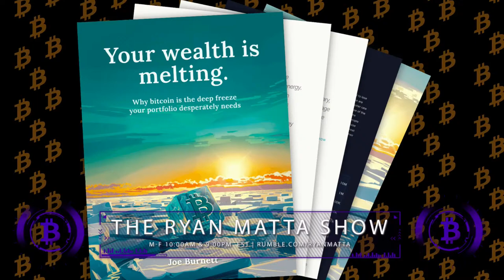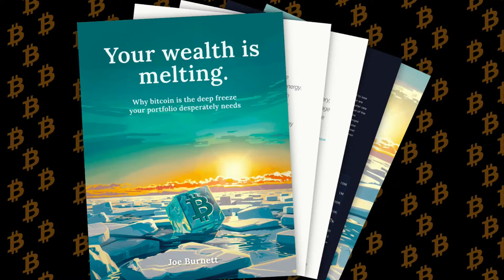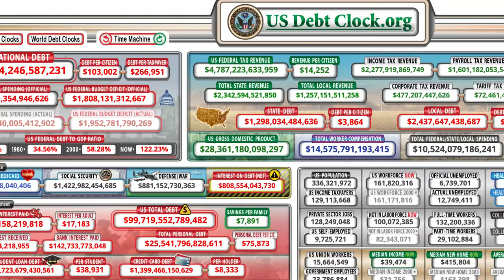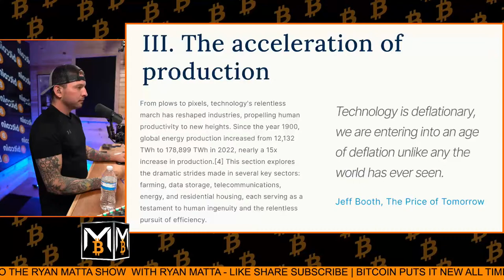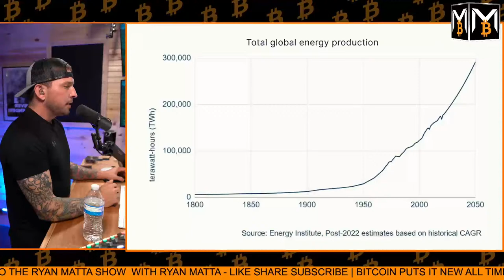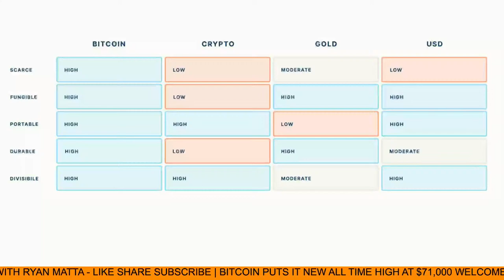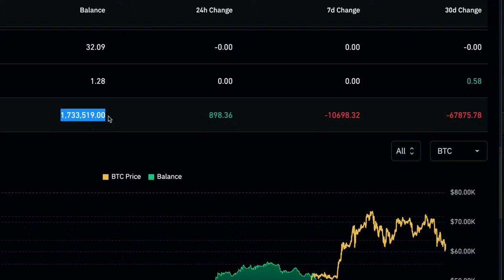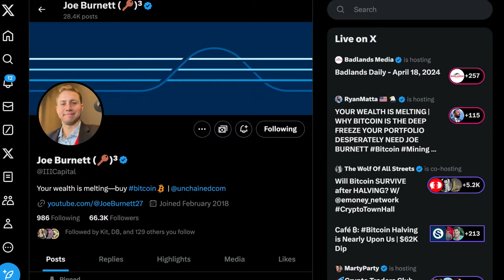YOUR WEALTH IS MELTING | WHY BITCOIN IS THE DEEP FREEZE YOUR PORTFOLIO DESPERATELY NEED JOE BURNETT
COINBASE - Best US Exchange to buy
Episode 66 | YOUR WEALTH IS MELTING | WHY BITCOIN IS THE DEEP FREEZE YOUR PORTFOLIO DESPERATELY NEED JOE BURNETT . Welcome to The Ryan Matta Show, a podcast where we dive deep into the world of cryptocurrencies, blockchain technology, and the future of finance. In the rapidly evolving world of cryptocurrencies, navigating the myriad of options available to investors can be challenging. This podcast is designed to provide a clear and concise guide for those looking to understand the key differences between Bitcoin and other cryptocurrencies, often referred to as "$hitcoins."

Hosted by industry experts and featuring interviews with leading figures in the Bitcoin space, this podcast will explore the unique features and benefits of Bitcoin that make it the top choice for investors. From its decentralized nature and limited supply to its robust security and widespread adoption, Bitcoin stands out as the gold standard in the cryptocurrency world.
In each episode, we will delve into the fundamental reasons why Bitcoin should be the cornerstone of any cryptocurrency investment strategy. We will also discuss the risks and pitfalls associated with investing in "shitcoins," and why these alternative cryptocurrencies often fail to deliver the same level of long-term value and stability as Bitcoin.

Whether you're a seasoned investor or just starting to explore the world of cryptocurrencies, this podcast will provide valuable insights and actionable advice to help you make informed decisions and maximize your returns. So join us as we uncover the truth about Bitcoin and why it is the smart choice for investors in the ever-changing crypto landscape.

SOCIAL MEDIA LINKS 2024

YouTube New Crypto Channel.

CRYPTO EXCHANGES

BINANCE US.

BTC POWER LAW